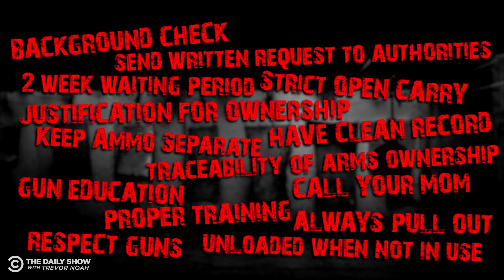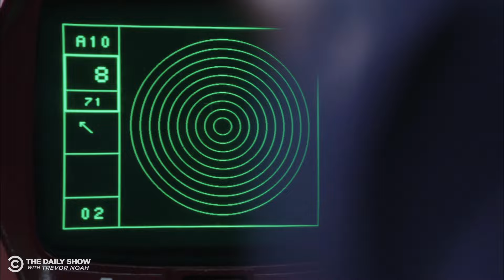Switzerland’s Responsible Gun Nuts Pt. 2 | The Daily Show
Michael Kosta heads to the world’s largest annual shooting festival to find out how Switzerland can love guns so much yet have such a low rate of gun-related crimes.